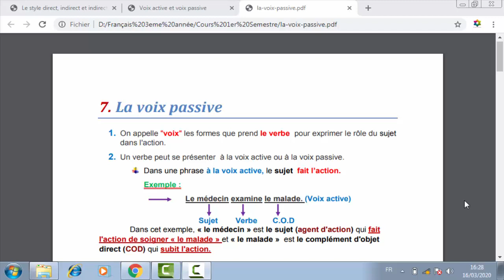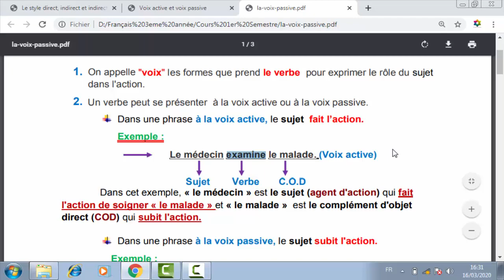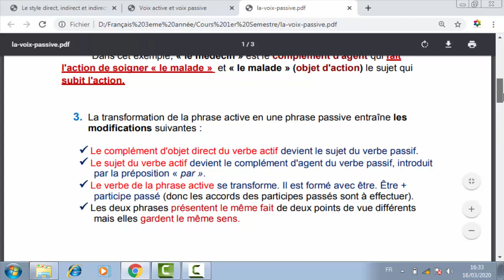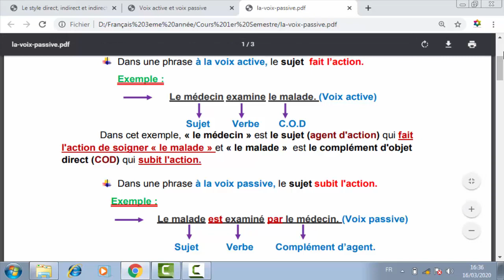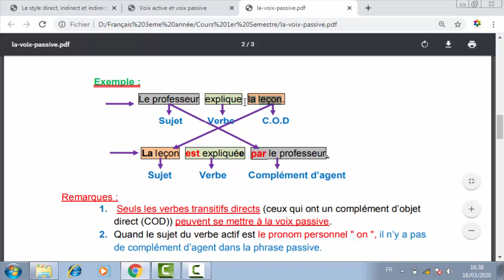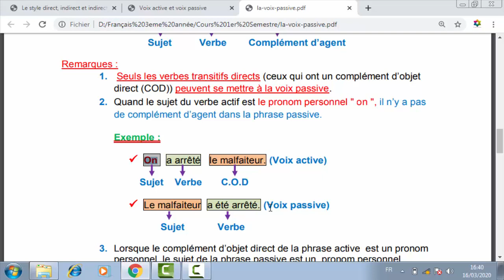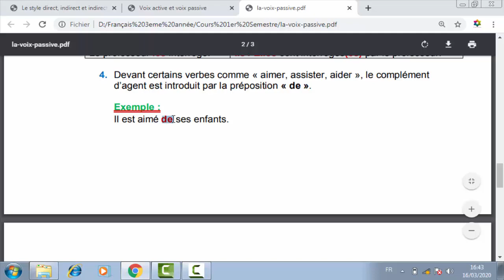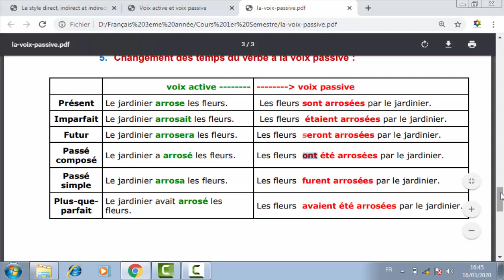la voix active et la voix passive (1bac - bac libre) المبني للمعلوم و المبني للمجهول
cette vidéo est destinée aux élèves de la 1ere# année# du# baccalauréat# ainsi qu'aux candidat du bac# libre#, elle comprend des information utiles concernant une des leçons très répondue à l'examen# du français#.